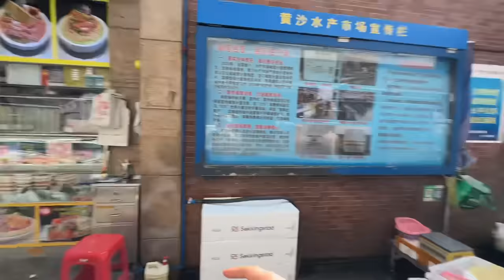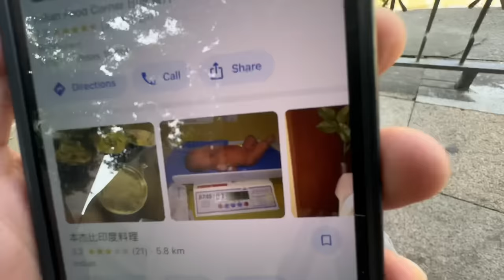Seafood Market of Guangzhou,China 🇨🇳